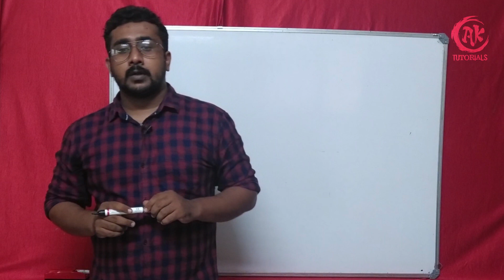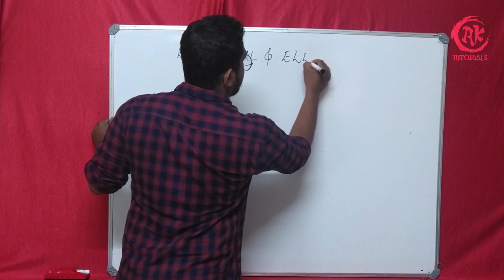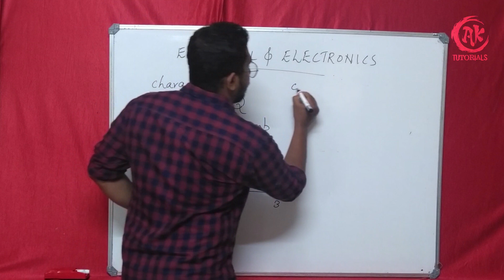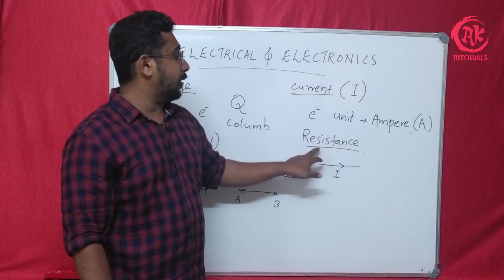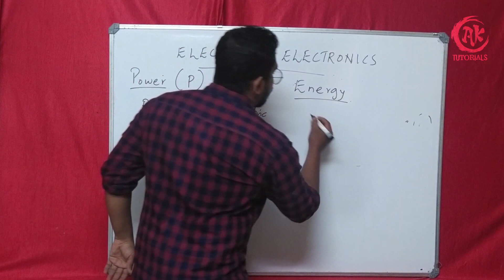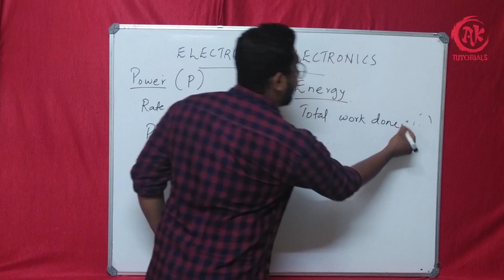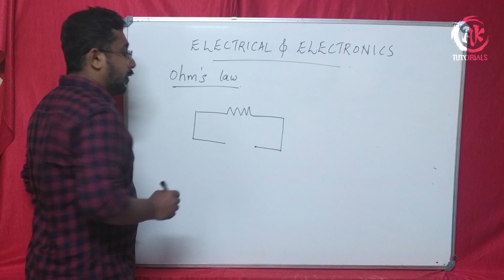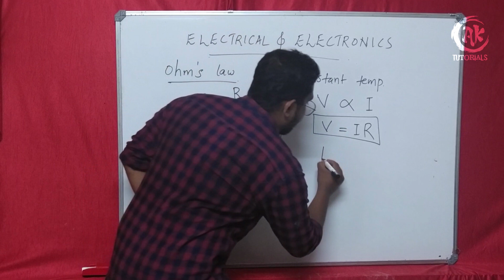S3 MECHANICAL (ELECTRICAL & ELECTRONICS) CLASS 1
POLYTECHNIC COLLEGE MECHANICAL ENGINEERING